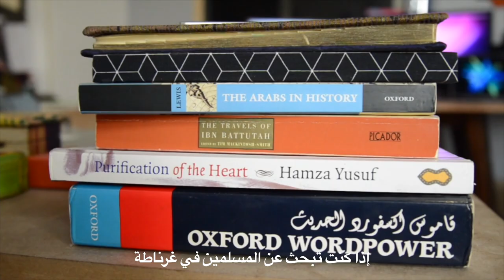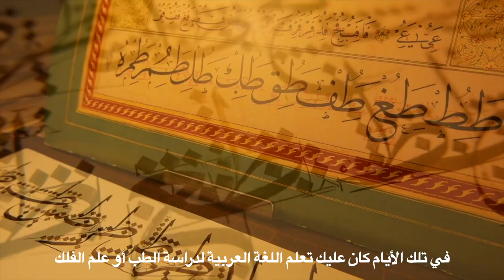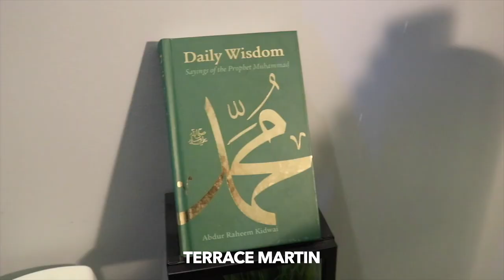Mini Docuseries - Shaykh The World - Islamic Golden Age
Narrated by Ya’koob Al Refaie

Astrolabe Records